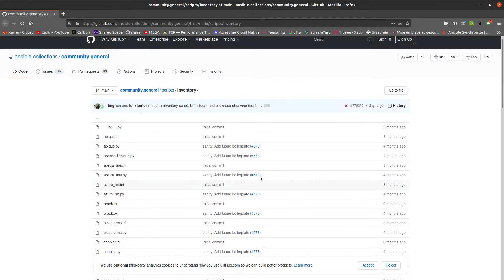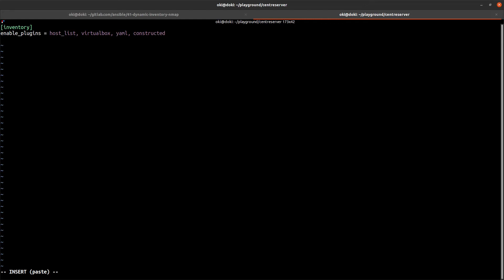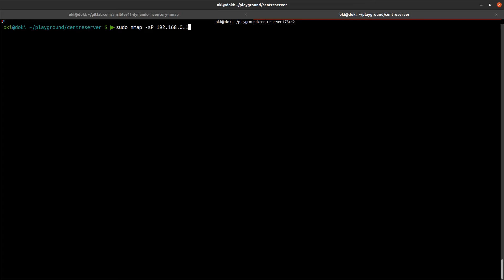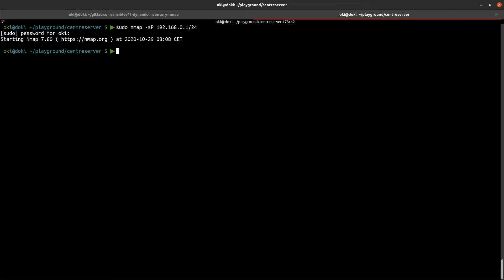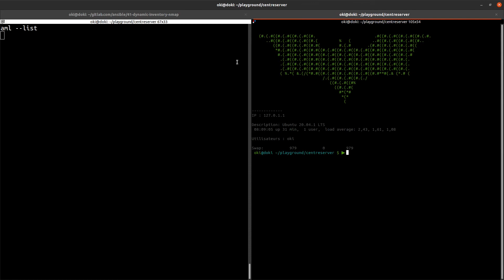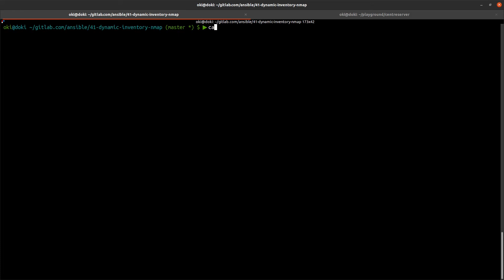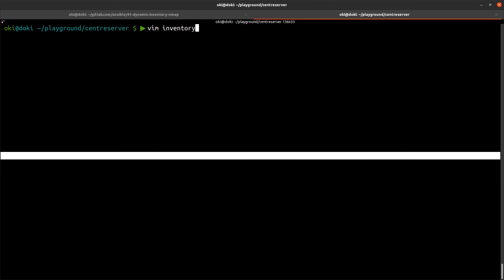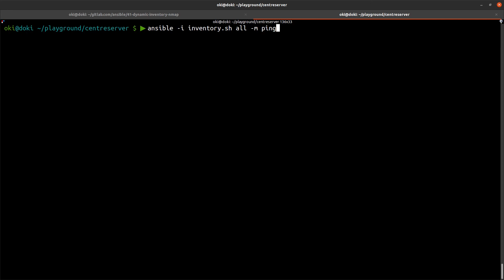ANSIBLE - 41. INVENTORY DYNAMIQUE : INITIATION